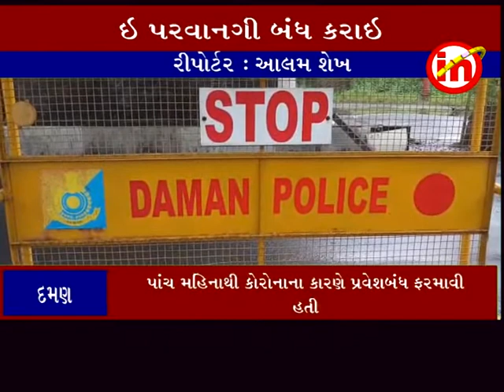દમણમાં હવેથી લોકો પાસ લીધા વગર જ પ્રવેશ કરી શકશે